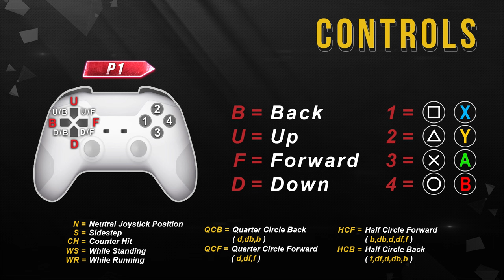Teach Me Asuka - Tekken 8 (Ft. KingReyJR)